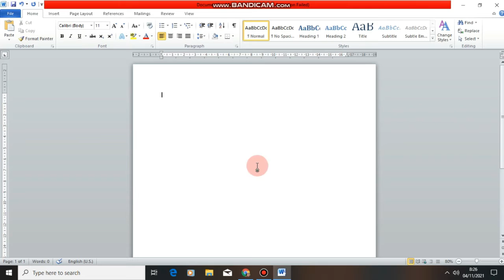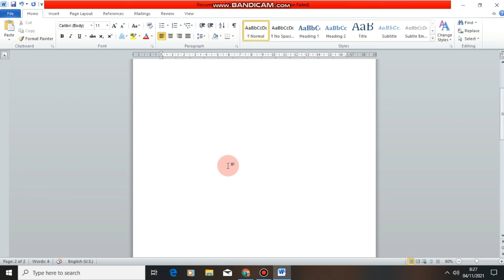Cara Menghapus Halaman Di Ms Word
Ada halaman kosong di Ms Word kalian dan kalian ingin menghapus halaman tersebut tapi kalian bingung bagaimana cara Menghapusnya nah di kesempatan kali ini kita bahas saja teman teman cara menghapus halaman di word

New keyword